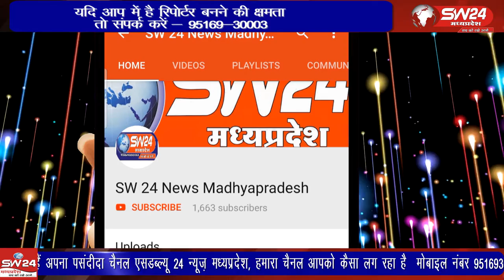Ujjain- उज्जैन के मक्सी रोड निवासी युवक की तालाब में डूबने से मौत हो गई।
उज्जैन के मक्सी रोड निवासी युवक की तालाब में डूबने से मौत हो गई। पुलिस मामले की जांच कर रही है कि आखिर यह हादसा कैसे हुआ। उज्जैन से वीरेंद्र शर्मा की रिपोर्ट